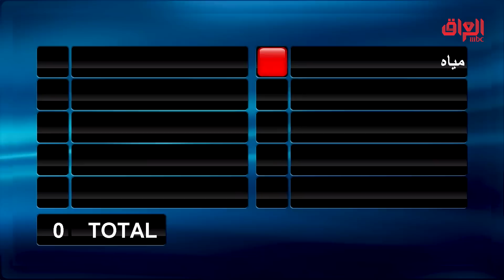علي جابر وإحسان دعدوش صارلهم شهر يدرسون شكلهم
عائلتي_تربح | علي جابر وإحسان دعدوش صارلهم شهر يدرسون شكلهم